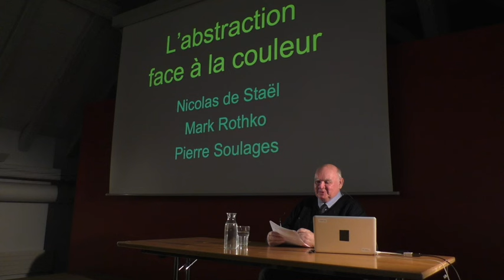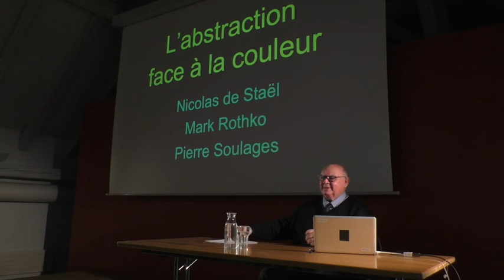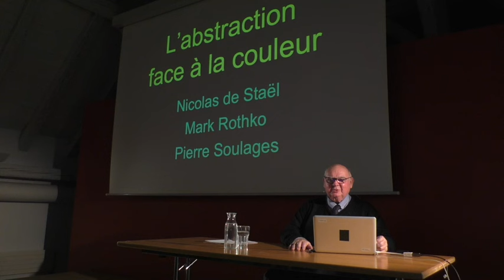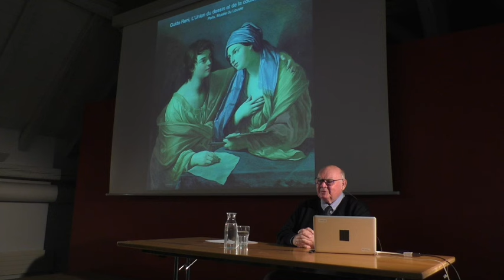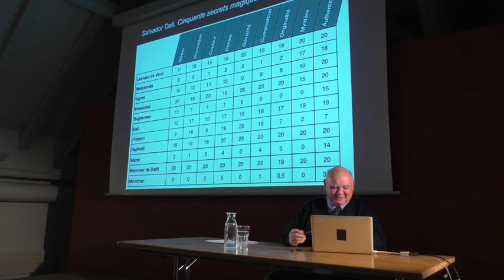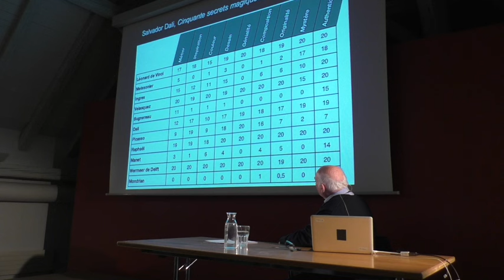Conférence "L'Abstraction face à la couleur. De Staël, Rothko, Soulages" par Michel Pastoureau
Conférence "L'Abstraction face à la couleur. Nicolas de Staël, Mark Rothko, Pierre Soulages" par Michel Pastoureau, historien des couleurs, des images et des symboles, donnée le 21 mars 2024 à la Fondation de l'Hermitage dans le cadre de l'exposition "Nicolas de Staël" (09.02–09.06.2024).
© Fondation de l'Hermitage